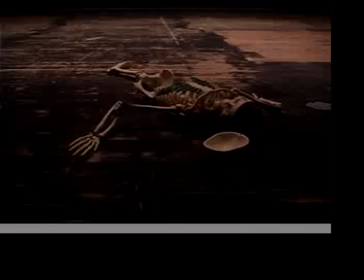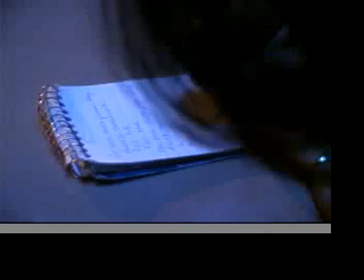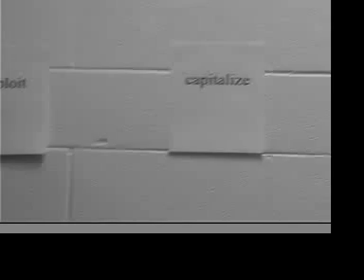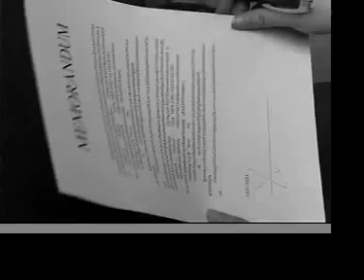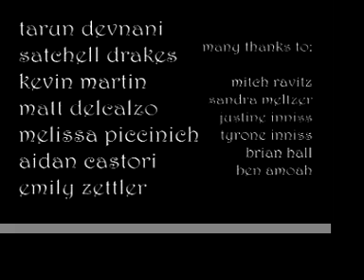Tricky - Aftermath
An experimental and surreal short film/music video to the song "Aftermath" by Tricky. Written and directed by Kevin Martin. A production of Modern Plumbing Studios, 2006.